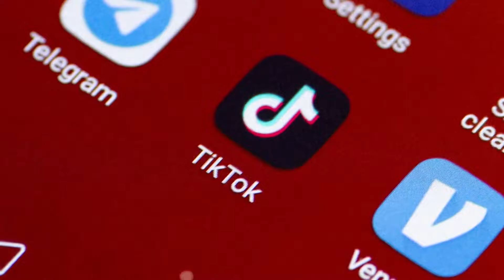Utqiagvik, Alaska just hit its all-time December heat record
Here's why it's much warmer than normal up north and how it also affects us here in Texas.